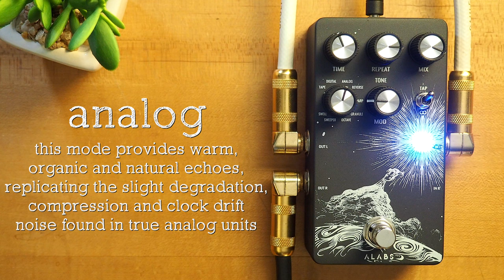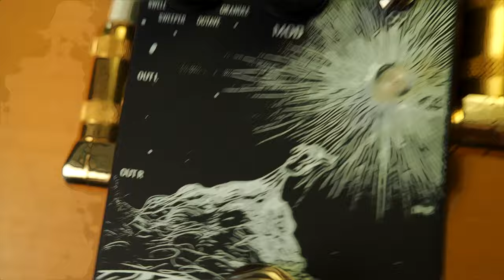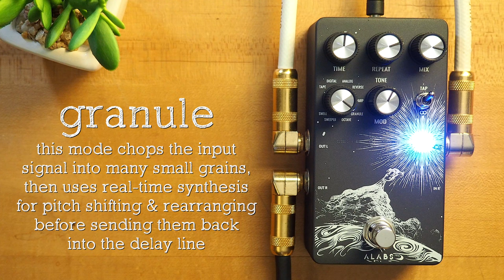ALABS Audio TimeSlip Stereo Delay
The Timeslip Delay is one of four debut pedals in the “Adam Adventures” series from ALABS. All four pedals pack a lot of features and selectable modes, which gives you a lot of flexibility over the effects.

01:04 TAPE MODE
02:58 DIGITAL MODE
04:37 ANALOG MODE
06:25 Long Delay (2200ms)
07:52 REVERSE MODE
09:23 Subdivisions
10:37 Ping Pong / True Stereo
11:27 WARP MODE
13:02 GRANULE MODE
14:25 OCTAVE MODE / Expression
16:06 SWEEPER MODE
17:29 SWELL MODE

SpeakerMaker 1x12

💥 MISCELLANEOUS

🔗 LINKS